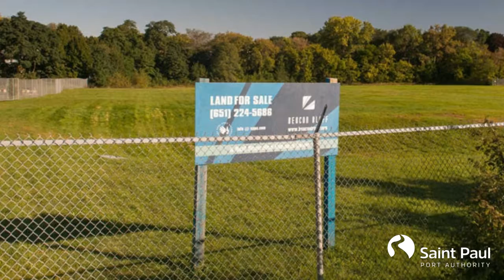The Vomela Companies: New Building Features